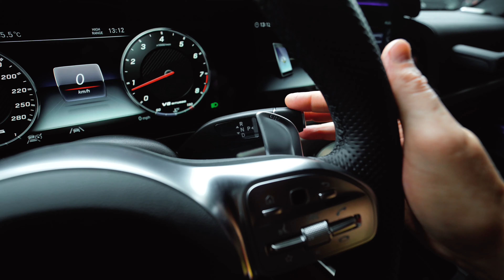Mercedes-AMG G 63 BRABUS - Wild G Wagon from Brabus rentcar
Dubai, videography of music videos and commercials! once you make a professional video, it will sell and advertise you for many years!
20 years in videography
1.We work without intermediaries
2.Installment payment
3.Quality assurance
4.We know the best locations
5.high-quality equipment
6.professional actors, models
7.luxury car rental
Creative | Agency Showreel Dubai Filmmaking  Video Post Production,  company presentation video
TOP 40 Songs of 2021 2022 (Best Hit Music Playlist) on Spotify
thank you for the wonderful music 5 Seats S/L luggage 1/1 GCC Specs Cruise control Parking sensors USB Bluetooth ABS Paddle Shift (Tiptronic) LCD Screens Reverse Camera Leather Seats / Fabric Seats Climate Control FM Radio Stereo MP3/CD Power Door locks Power Mirrors G-class First generation (W460, 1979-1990; W461, 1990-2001) Main Article: Mercedes-Benz W460 Mercedes-Benz W460 In April 1973, Mercedes-Benz created the first wooden mock-up of the future model, and a year later a metal prototype of the car was presented. On March 11, 1977, Austrian Chancellor Bruno Kreisky personally laid the stones for the construction of a new pavilion of Steyr-Daimler-Puch AG enterprises in the city of Graz[7]. In February 1979, the first presentations of the first G-class SUV took place. Screenings of the 460 series took place from February 5 to 10 at the circuit in Le Castellet near Marseille[8]. A model range of four engines was offered for the choice of buyers. Two of them were petrol (230 G and 280 GE) and two were diesel (240 GD and 300 GD)[9]. All cars were equipped with a four-speed manual transmission and a plug-in front-wheel drive. The range of models included five body options: open, three—door and five-door station wagons, as well as a van in two versions - short-wheelbase (2400 mm) and long-wheelbase (2850 mm) [3]. The base of 2.85 m had a five-door station wagon. To meet the needs of military organizations, it was possible to order a long-wheelbase model not only with closed bodies, but both three-door and five-door variants with a tarpaulin awning. The palette of colors was limited to five: cream white (German Crèmeweiß), wheat yellow (German Weizengelb), Colorado beige (German Coloradobeige), carmine red (German Karminrot), as well as green (German Agavengrün)[7]. In November 1980, the model range was supplemented with a closed minibus, two versions were available for ordering — a long-wheelbase and a short-wheelbase station wagon. A year later, the company expanded the list of additional equipment with air conditioning[3], a winch, backup fuel tanks, a hard roof for a convertible car and a protective grille on the headlights. The color scheme of the body paint was increased from 5 to 22 colors. There is a version with automatic transmission. The volume of the fuel tank was increased by 16 liters. Production capacities were: 1979 — 2801 units, 1980 — 7533 units, 1981 — 6950 units[7]. Mercedes-Benz W461 In May 1982, the 230 GE model was launched instead of the 230 G[10]. The new M102 engine was equipped with a gasoline injection system, thanks to which the power unit developed a power of 125 horsepower. The power of the carburetor power unit M115 was 90 and 100 hp, depending on the modification. A year later, in March 1983, the 230 GE model was offered with an automatic 4-speed transmission. In July 1983, a manual 5-speed transmission became available for all models. The Mercedes-Benz 280GE model participated in the Paris-Dakar rally. In 1982, 4 crews took off: Migault-Migault, Jaussaud-Brière, Gaillard-Gauvin, X-Brasseur[1]. A year later, 3 crews took part in the races: X-Brasseur, Migault-Gauvain, Jaussaud-Da Silva. In the same year, the Mercedes-Benz 280GE No. 142 car driven by Jacqui X and Claude Brasseur became the winner of the Paris-Dakar Rally. In 1984, only 1 crew went to the start: Jaussaud-Fontenay. In 1985, the concern stopped producing a short-wheelbase van. At the same time, lockable differentials were includ